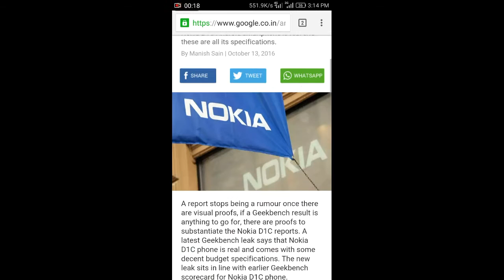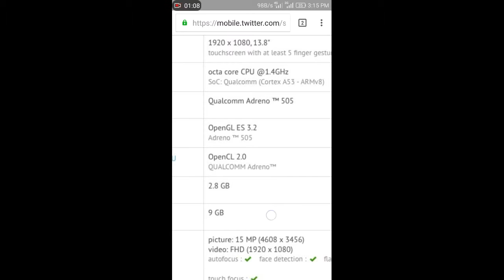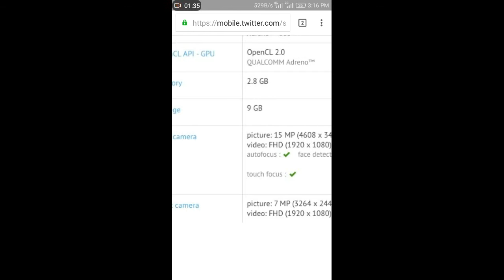New Nokia D1C specifications leak in Hindi